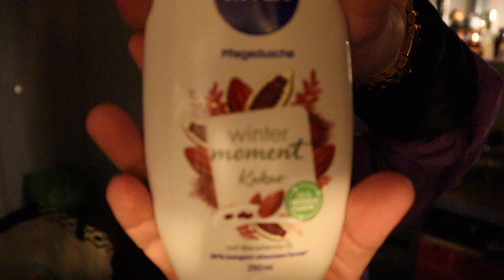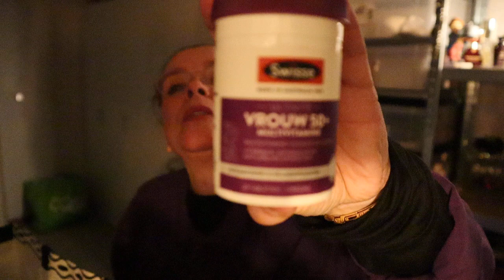leeg=leeg(huishoud - make-up-verzorging)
van conny